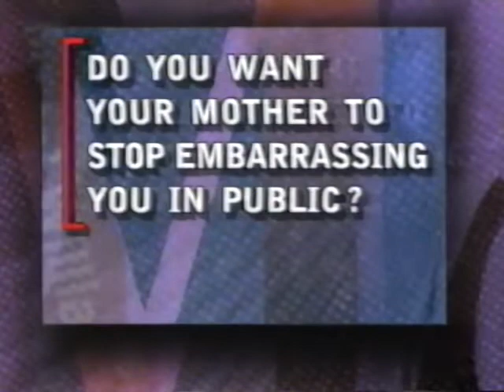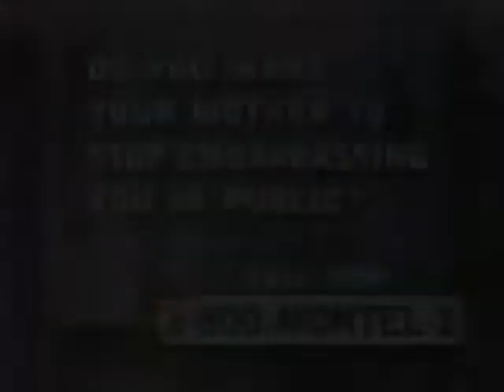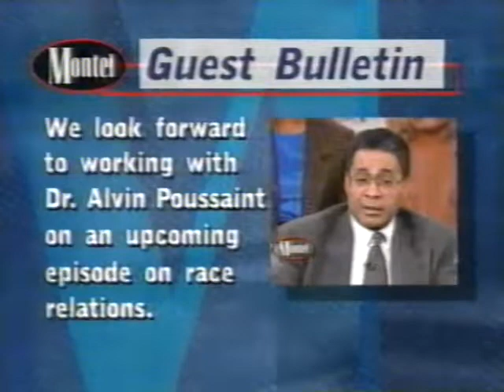The Montel Williams Show: Racism | 1996 | Broadcast TV Edit | VHS Format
Derived from VHS recording of broadcast television programming circa 1996.

The first 30 seconds of the video have been cut due to VHS tape degradation.